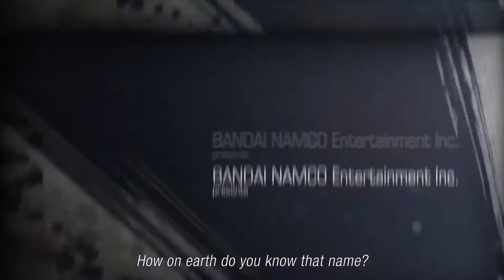Autofire #14: Tekken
-PAGINA FACEBOOK-